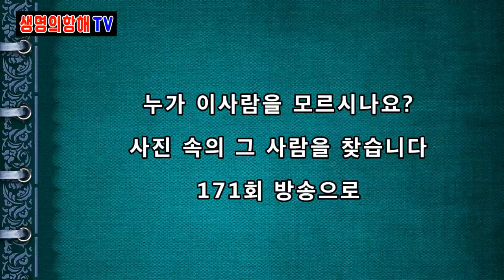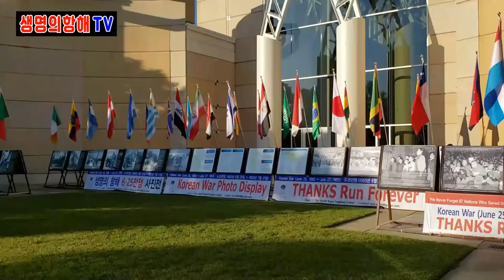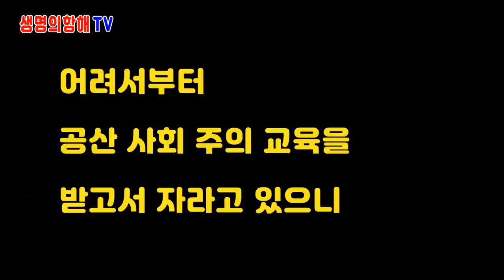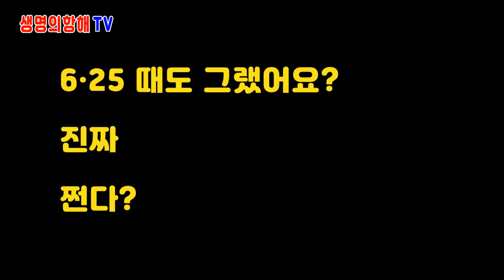6.25한국전쟁 사진전 / 미국에서 열리다 1 [생명의항해TV]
Bitcoin : 3MTW849AkP2ftLeSK2teZHMmzLu7Z83s9U